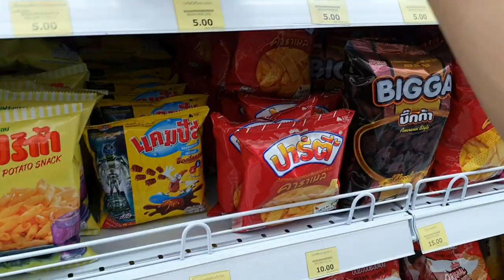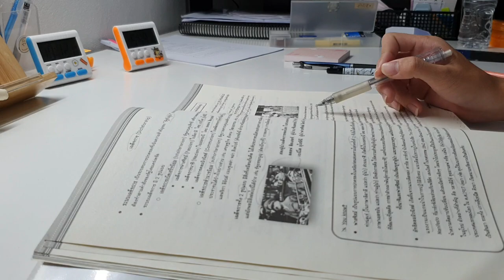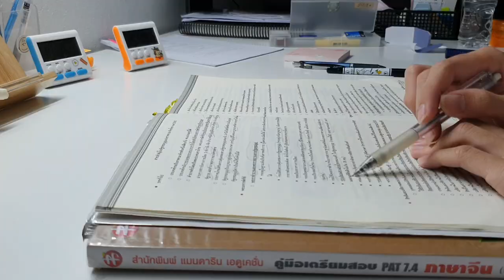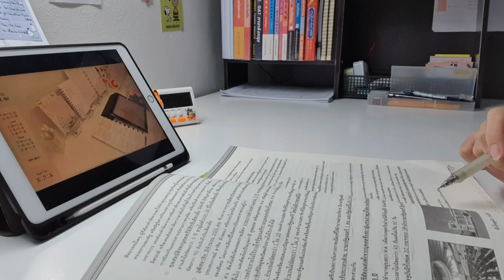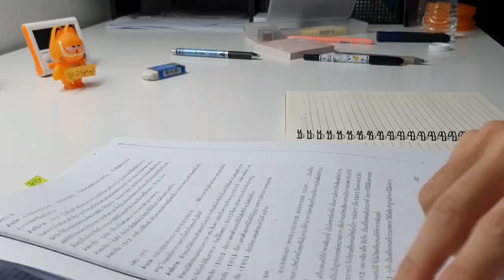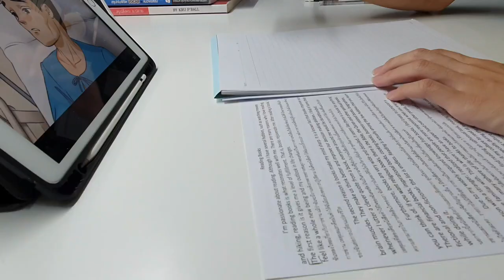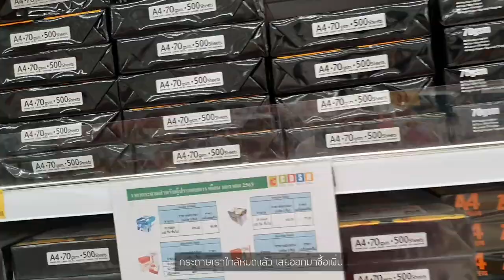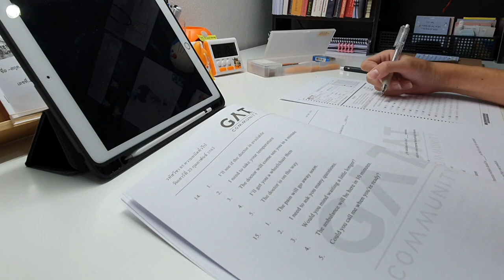Vlog นักเรียน ม.ปลาย | เรียนที่โรงเรียน ถ่ายรูปรวม ม.6 ซื้อของ ทำโคมจีน จัดงานตรุษจีน | K.Kwon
Age : 17

             Some Vintage Mood
Camera: Sony a6000 + S10+
Edit: INSHOT

ตอนนี้กำลังเตรียมอะไรอยู่
- เตรียมสอบ ภาษาจีนเพื่อสอบ HSK 3-4 《 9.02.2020 》 และ HSK 5 HSKK 中 《 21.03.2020 》
- เตรียมสอบ GAT ENG + เชื่อมโยง 《 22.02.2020 》
- เตรียมสอบ PAT 7.4 ภาษาจีน 《 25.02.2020 》
- เตรียมสอบ O-Net 《 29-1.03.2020 》
- เตรียมสอบ 9 วิชาสามัญ 《 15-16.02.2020 》
- GOAL คณะ [ อักษรศาสตร์ เอกจีน จุฬา ]
- GOAL คณะ [ ศิลปศาสตร์ เอกจีน มธ ]
- GOAL สำนัก [ จีนวิทยา ภาษาและวัฒนธรรมจีน มฟล. ]
- GOAL [ นักเรียน ทุนรัฐบาลจีน / ทุนขงจื่อ ]
ทุกคนเป็นกำลังใจให้ด้วยนะครับ ขอบคุณครับ 🙏🏻🙏🏻